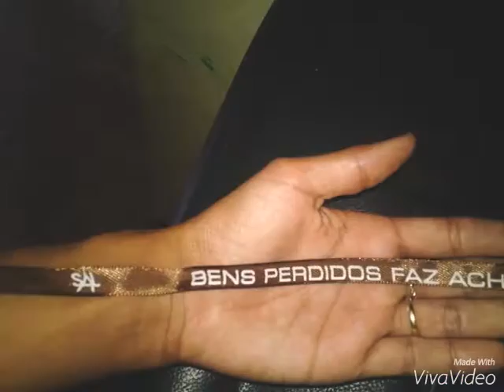Música Famílias do Brasil - Pe. Zezinho scj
Upload feito do VivaVideo